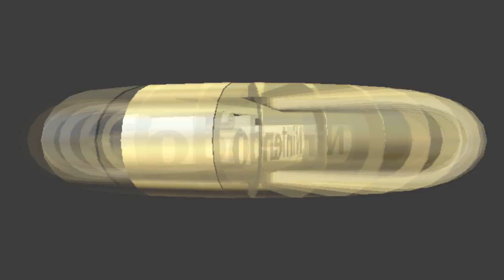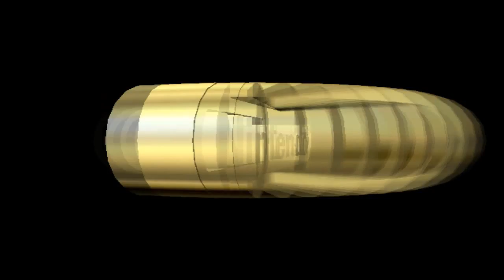MARIO KART 64 EP FINAL bleu,rouge,jaune,vert [Let's Play]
La fin snif snif